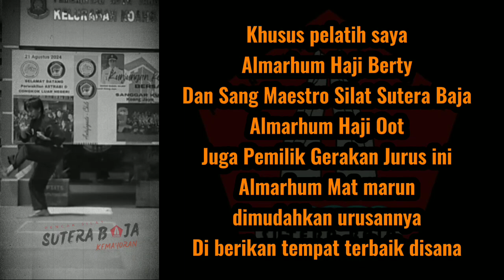Pencak Silat Kemayoran ‼️SUTERA BAJA ‼️Man Pukulan Asli Betawi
Pencak Silat Kemayoran SUTERA BAJA Silat Utama  Putra Betawi Jaya